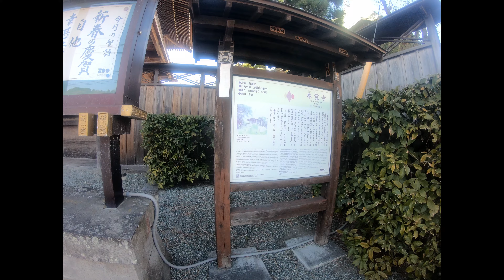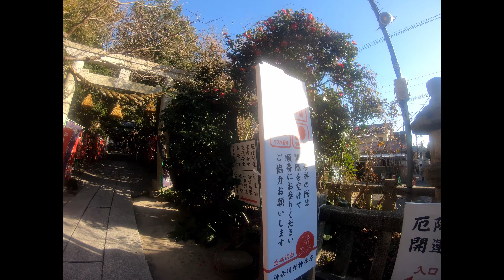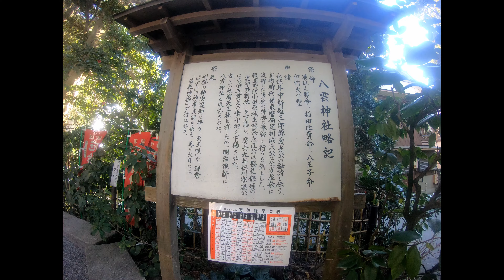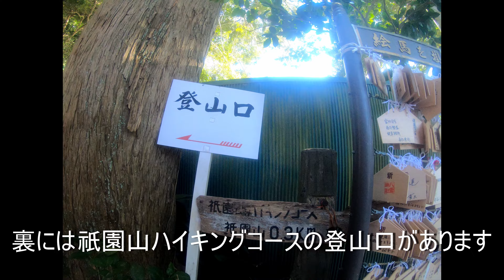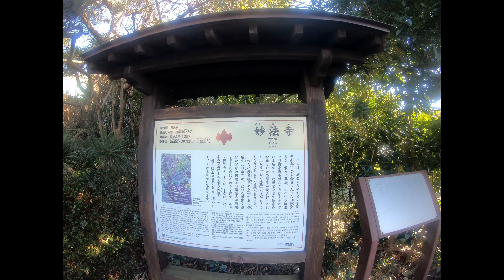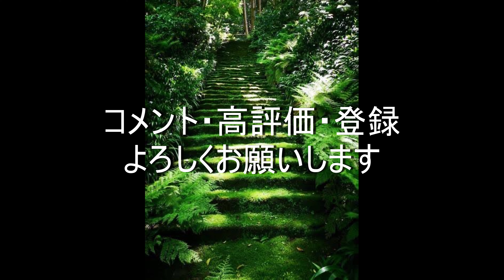【ルート選択・簡易ガイド】鎌倉路地裏さんぽ 分岐2-1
琴弾橋前～八雲神社～妙法寺
路地裏を中心に鎌倉散策♪
ルート分岐のリンクが出たらクリックして道を選択できます！

鎌倉路地裏散歩